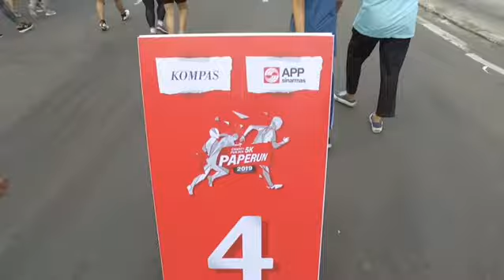Charity Fun Run 5K Paperun 2019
Lebih dari 2.000 pelari telah berpartisipasi dalam Charity Fun Run 5K Paperun 2019 pada Minggu (23/06) sekaligus berdonasi untuk literasi Indonesia. Seluruh uang pendaftaran peserta akan didonasikan kepada rumah baca atau perpustakaan yang berada di wilayah terdampak bencana alam, maupun rumah baca lain di seluruh Indonesia. Selain berlari dan berdonasi, para pelari juga tampil unik dengan kostum-kostumnya. Simak keseruan Paperun 2019 selengkapnya pada video berikut ini